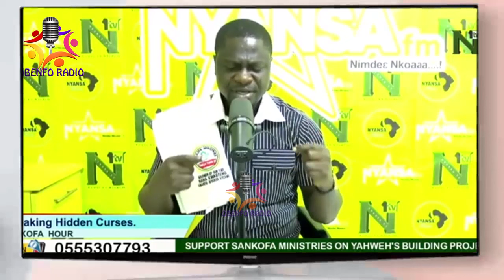WINNER DECLEARED: WHAT WILL HAPPEN IN 2024 ELECTION PROPHECIES.NOTHING CAN CHANGE MY PROPHECIES